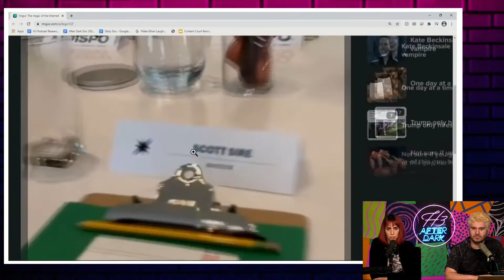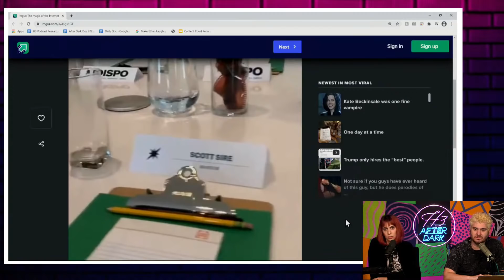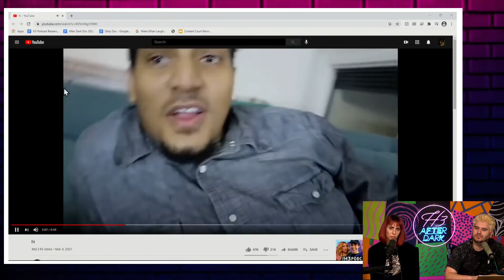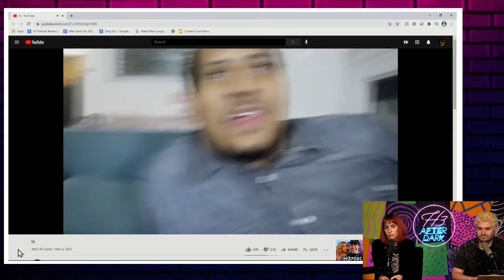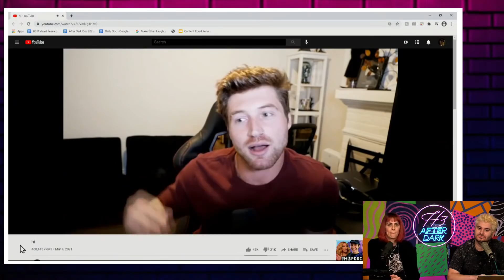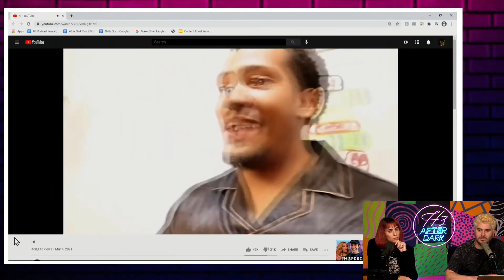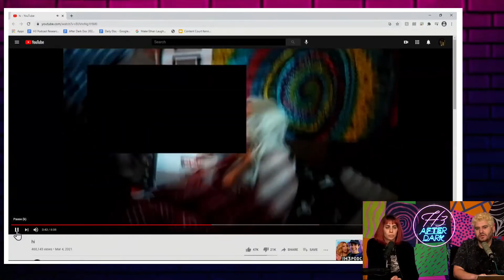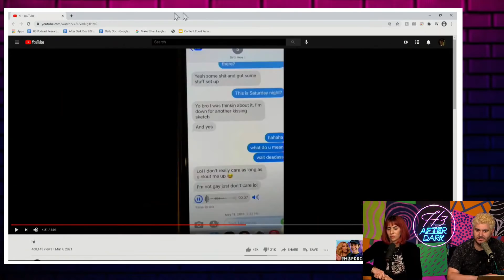David Dobrik Responds To Allegations Through Scotty Sire